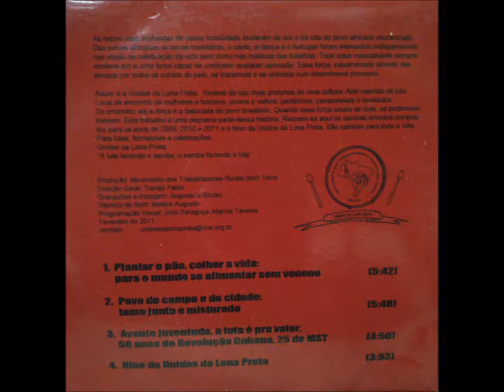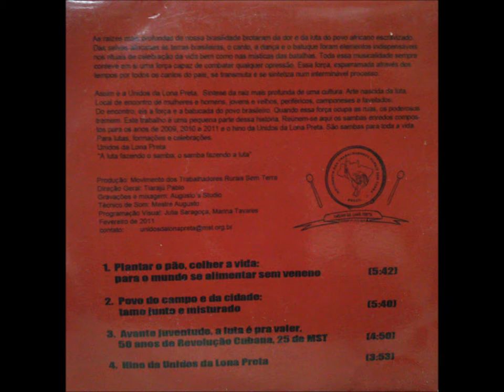Unidos da Lona Preta - Batucada do Povo Brasileiro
1 - Plantar o pão, colher a vida: para o mundo se alimentar sem veneno
2 - Povo do Campo e da Cidade: tamo junto e misturado
3 - Avante Juventude, a luta é pra valer: 50 anos de Revolução Cubana, 25 de MST
4 - Hino da Unidos da Lona Preta.